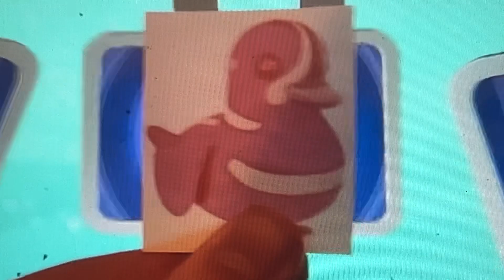Octonauts: Creature reports - Harlequin ducks